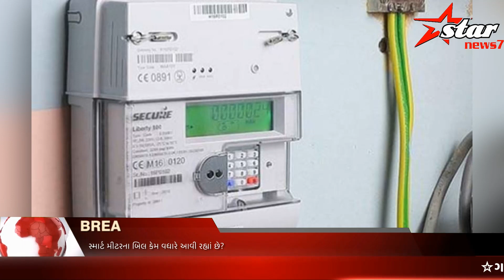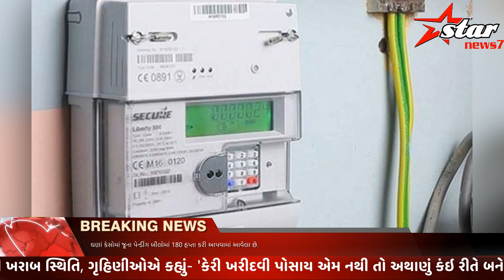સ્માર્ટ મીટરના બિલ કેમ વધારે આવી રહ્યાં છે ?